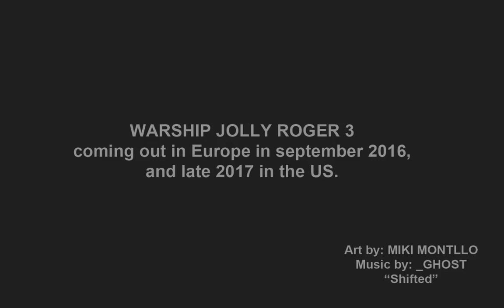WARSHIP JOLLY ROGER 3: Jon T. Munro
This is the process of painting of the interior cover for the third book of the Warship Jolly Roger saga. For more videos and drawings search for Miki Montllo on Facebook.